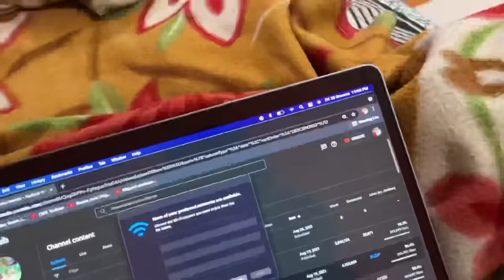Piyush Playing Real Piano 😃